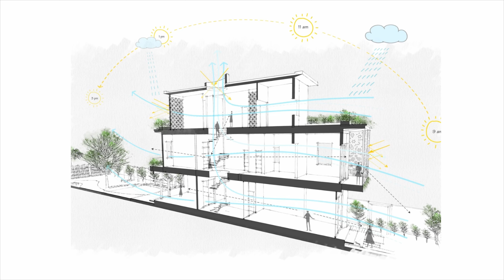A Modern Style House Maximizing Open Space for Harmony, Comfort, and Sustainable Architecture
K-Villa+ / Space + Architecture
HOUSES
CẦN THƠ, VIETNAM
Architects: Space+ Architecture
Area:
1800 m²
Year:
2020
Photographs:TOMQAST
Manufacturers:  AutoDesk, IGS Windows, Trimble
Consultants: Greenviet
Architect In Charge: Tran Cong Danh
Design Team: Tran Thao Xuan Phuong, Vo Bich Huyen
Engineering: Tran Cong Toai
Landscape: Tran Thi Huong, Van Cong Vuong, Duong Minh Trung
City: Cần Thơ
Country: Vietnam
Located in Can Tho city, Vietnam nearby the tranquil Mekong river, K-Villa+ is designed with the modern style, adapted to Lotus Home Standard for Green Building (certified by Vietnam Green Building Council),maximizing the open space to gain the harmony with nature, enhancing the bio-climatic comfort and the healthy, respecting the environment and participating in contributes to the development of sustainable architecture in Vietnam. Sustainable architecture. With a lower building density less than 15%, the effort of prioritizing for green space, water surface, rainwater-absorbing surface, green roof, … has reduced the urban heat island effect.
The garden has been created by local trees: mango, palm, bougainvillea, plumeria…, an ecological fish pond with aquatic plants as lotus, water lily, … Grasscrete block, local plant and tree, ecological pond helps to absorb rainwater. In the future, the owner can use the filter system to reuse rainwater into a source of pure drinking water. With the natural circulating air of the typical monsoon, K-Villa+ has been designed with open spaces, breeze block walls, appropriate layout of doors and windows in order to gain the convectional air flow and bring the natural cool air to inside the house.
With full of light source from the tropical sun, the architect has brought the natural light system solution to the project: indoor garden, skylight, larger windows… in order to use mostly natural light for daytime and members of family could easily see each other and enjoy the beauty of garden surrounding. The project has used eco-friendly materials as un-baked brick for wall partition, weather steel for fence and double-skin facade. Natural wood from the certified sustainable sources is used for floor and furniture. The combined use applied from natural ventilation and lighting, green roof, double skin façade, low-E glasses, … has allowed the house to maintain the effective and economic purpose of artificial power’s use.
A 50m long road has been made to create a connection for local people to access the green park near by and could be used for other community activities. Interior – Landscape Design. The house is divided clearly in calm and activity areas. The master bedroom is located in a quiet area but still has all the best views of the garden around the house. On the first floor, other bedrooms are around a small and calm garden. This garden is also a space to relax and bring more natural light and ventilation into these rooms.